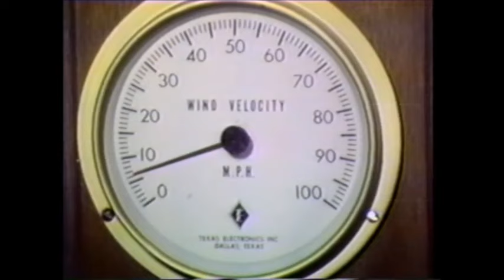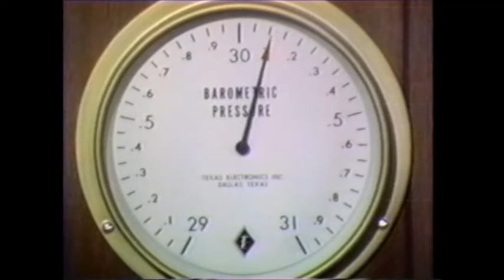Foster Brooks on WHEC-TV's Eddie Meath Show | 1972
Foster Brooks worked in Rochester radio and television for a number of years before moving to California and becoming a well known comedian.